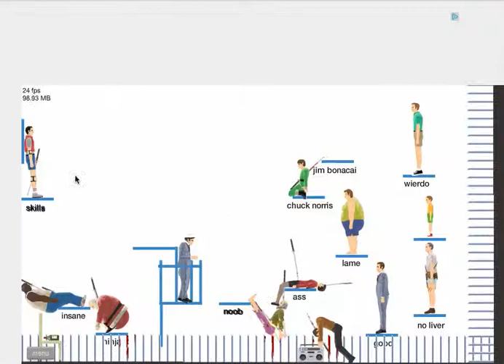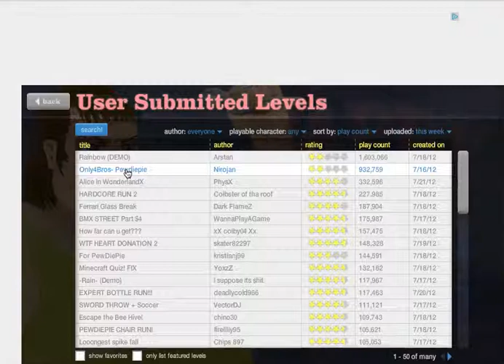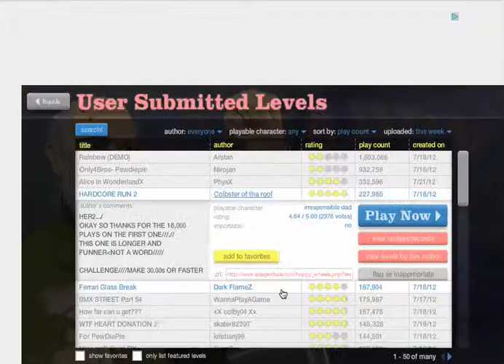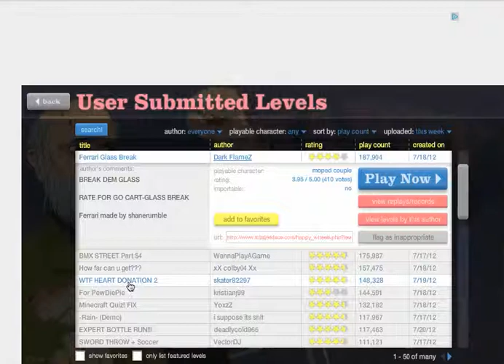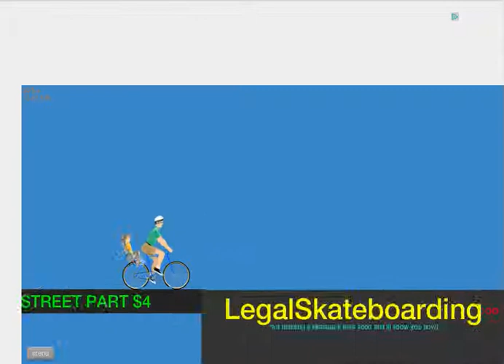HAPPAH WELLS P.4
i don't remember what happens in this episode